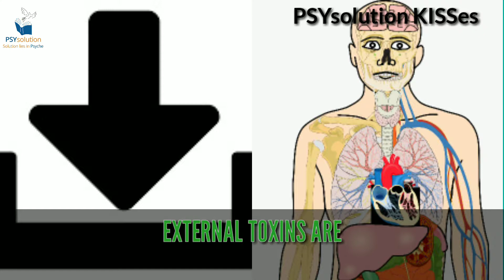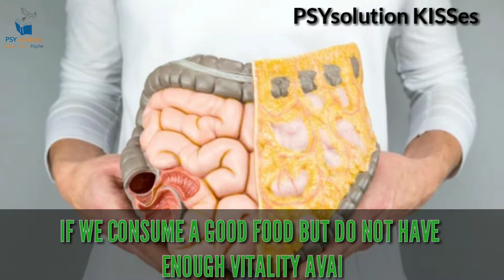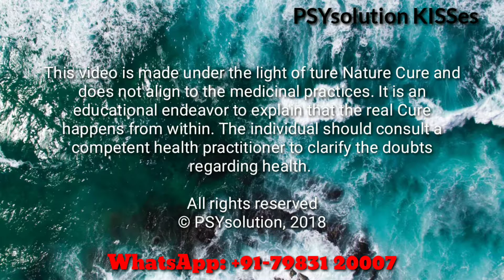WHAT IS TOXIN?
This KISS explains why we need to be vitality conscious to avoid formation of toxin even out of a good food.